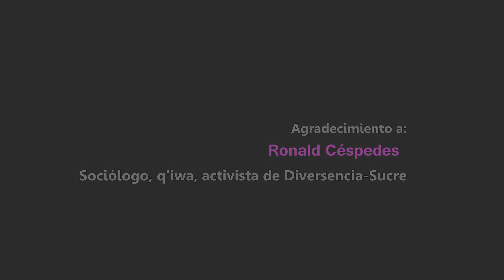Ronald Céspedes- Sociólogo, q'iwsa y activista de Diversencia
“Lo que se plantea desde la lógica LGBT es más una acción inconsciente, en algunos casos, y otras veces consciente, lo que es mucho más grave, de querer blanquear las identidades para que no haya ningún rastro de lo cholo,  de lo campesino, de lo indígena, de lo moreno, de lo podre, de lo obrero,  en nuestras propias construcciones de nuestra orientación sexual  y nuestra  identidad de género, ese es un aspecto que yo cuestiono, y cuando se da el proceso constituyente comprendí que era urgente y necesario abordar el problema con una mirada pro-positiva como lo platea el estado plurinacional” afirma Ronald Cespedes- Sociólogo, q'iwsa  y activista de Diversencia de Sucre, y fue parte de nuestro “Apthapi; reflexiones en torno a las identidades indígenas y diversidades sexuales y genéricas de Bolivia”.